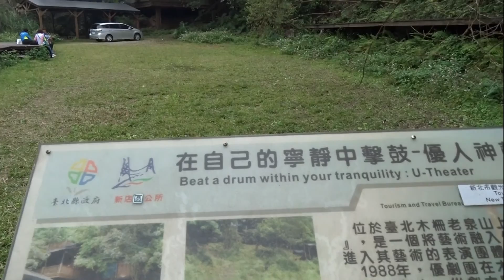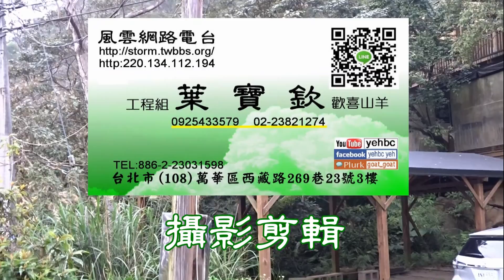優人神鼓 戶外劇場